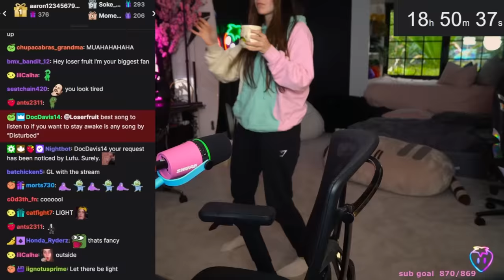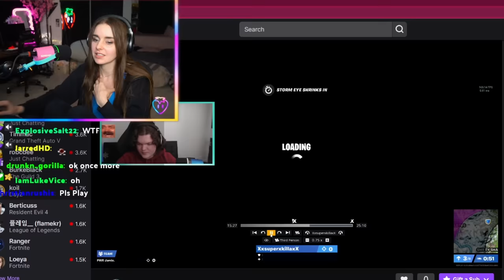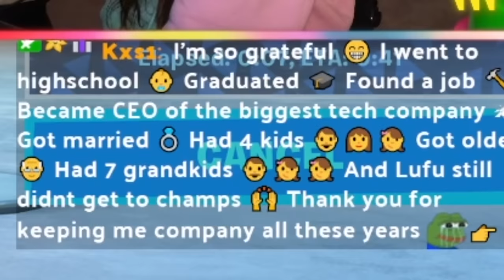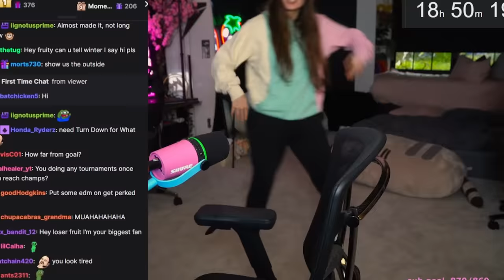0 to Champs in 24 hours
it was a GRIND but we got to champs ty to @WinterFNT @syncfn @looter  and everyone else who helped